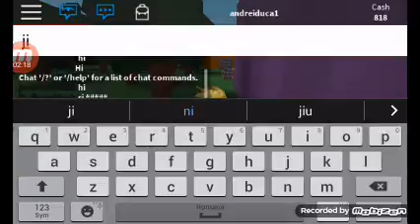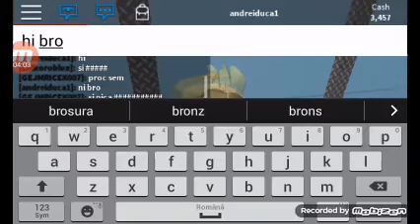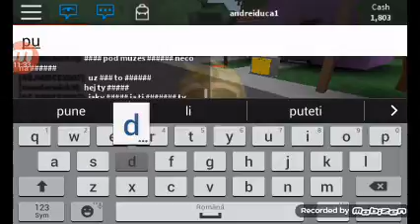Roblox joc nou